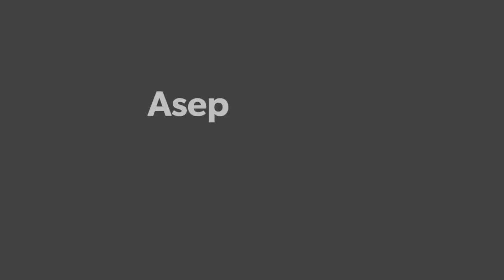Asep Stroberi, Nagreg | Aug 2018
Asep Stroberi
Nagreg
Aug 2018